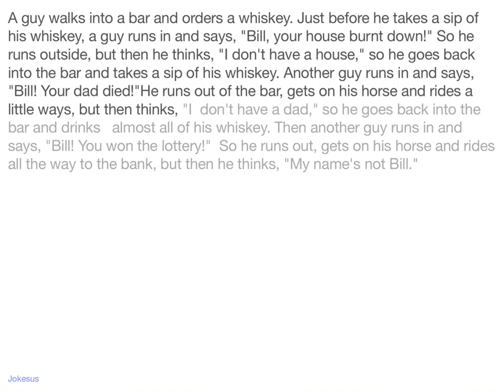Jokes - A guy walks into a bar and orders a whiskey. Just before he takes a sip of his whiskey, a gu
Joke :
A guy walks into a bar and orders a whiskey. Just before he takes a sip of his whiskey, a guy runs in and says, "Bill, your house burnt down!" So he runs outside, but then he thinks, "I don't have a house," so he goes back into the bar and takes a sip of his whiskey. Another guy runs in and says, "Bill! Your dad died!"He runs out of the bar, gets on his horse and rides a little ways, but then thinks, "I  don't have a dad," so he goes back into the bar and drinks   almost all of his whiskey. Then another guy runs in and says, "Bill! You won the lottery!"  So he runs out, gets on his horse and rides all the way to the bank, but then he thinks, "My name...